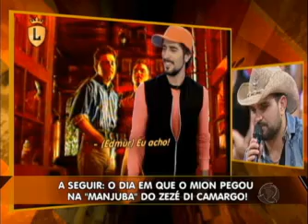Legendários 12 11 2011 parte 2 Na Íntegra